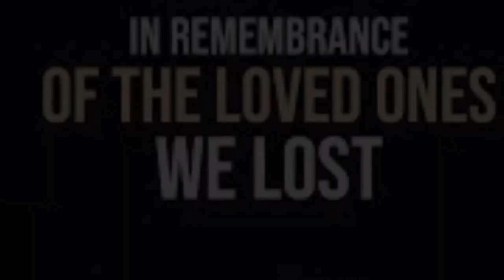Maroon 5 - Memories (alto saxophone cover by Michael Rivett)